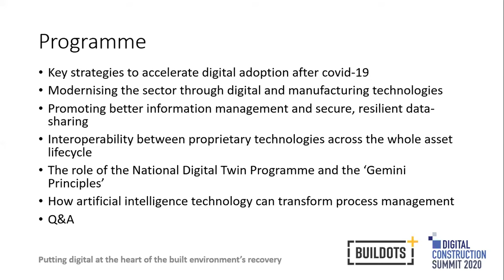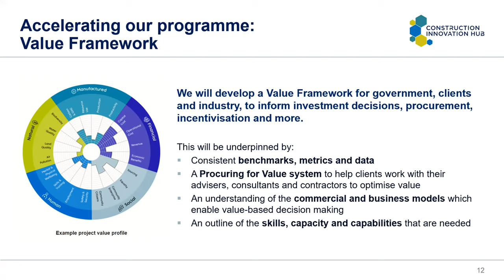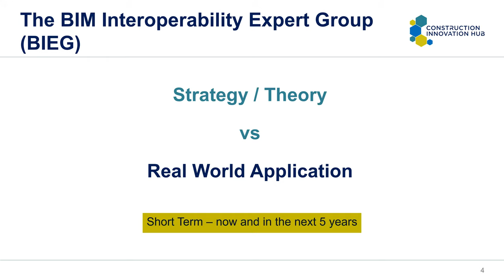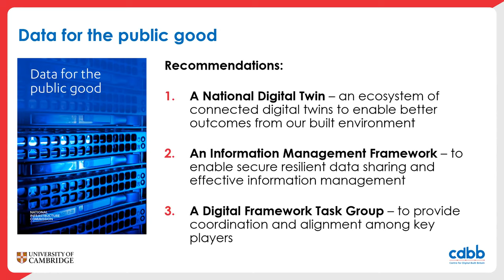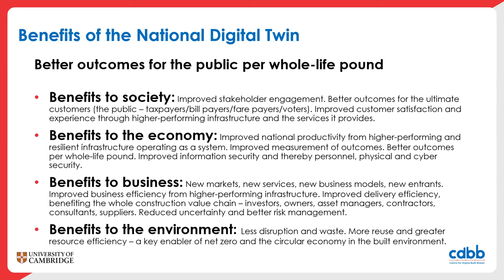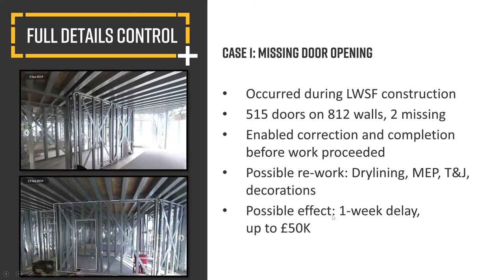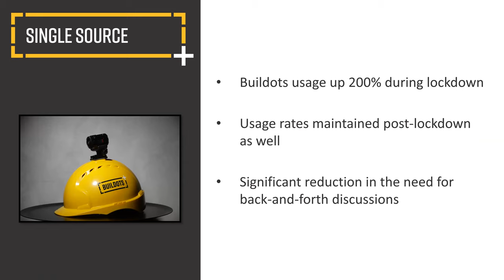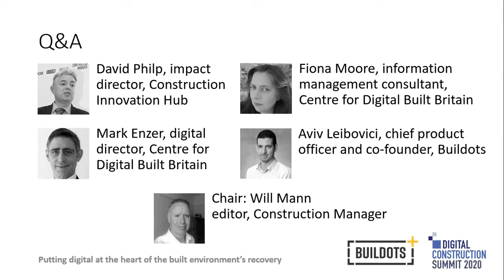Digital Construction Summit - 'Putting digital at the heart of the built environment's recovery'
Join Buildots CPO and co-founder Aviv Leibovici alongside David Philp and Mark Enzer as they discuss the important role digital technology has to play in the recovery of the construction sector.